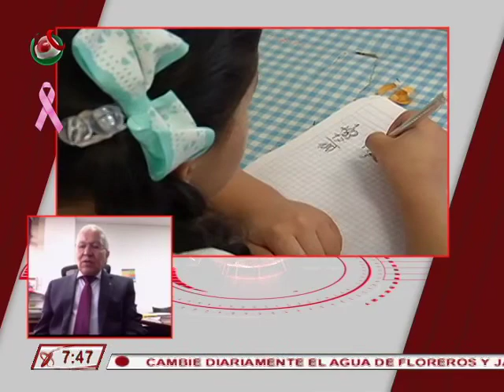03/10/17 México X - Ana Cristina Olvera - CENAPRED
¡Descubre una nueva forma de aprender!
 Inscríbete a los MOOC's del CENAPRED:
-Prevención de riesgos en tu escuela
-Curso básico de evaluación de estructuras
- Los desastres y sus efectos psicológicos.
Disponibles en la plataforma México X